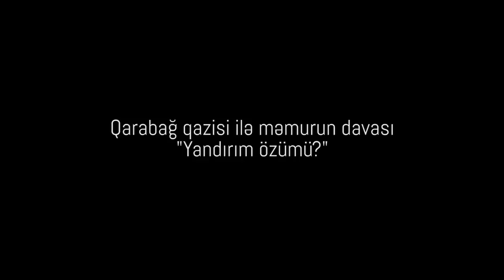"Hayasızlığa bax e!"-yenə də məmur özbaşınalığı: "Bu şərəfsiz mənə deyir sən kimsən axı? Vətəndaşam"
"Hayasızlığa bax e!"-yenə də məmur saymazlığı: "Bu şərəfsiz mənə deyir sən kimsən axı? Vətəndaşam"